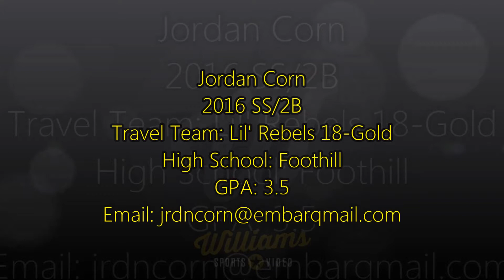Jordan Corn's Softball Skills Video - 2016 SS/2B - LV Lil' Rebels 18-Gold